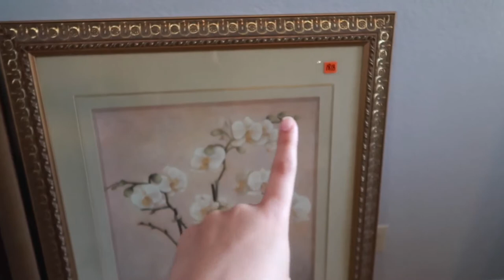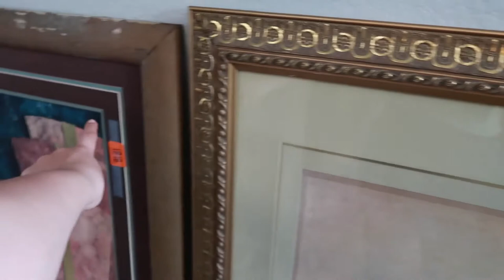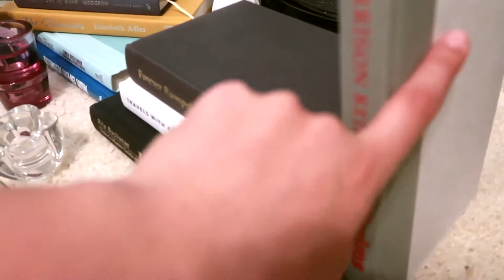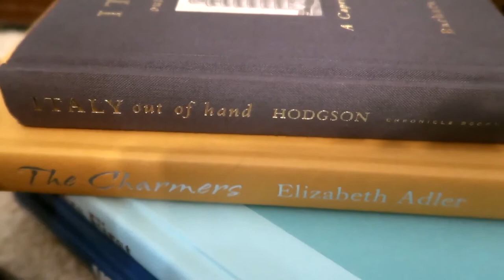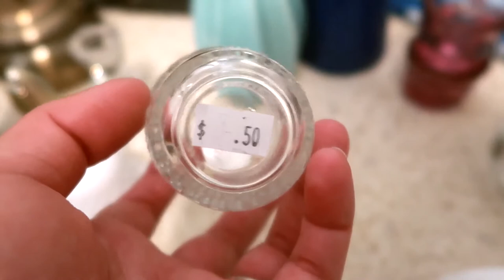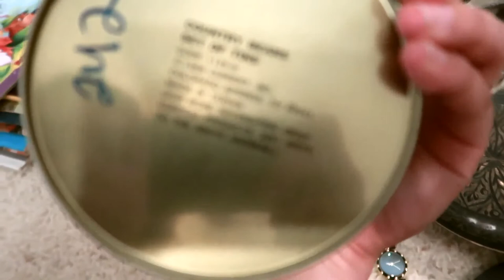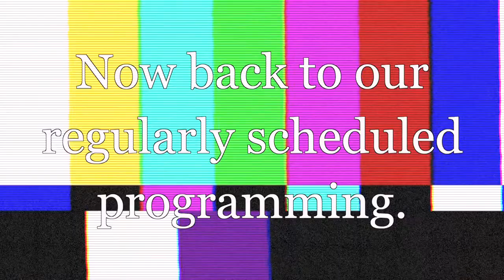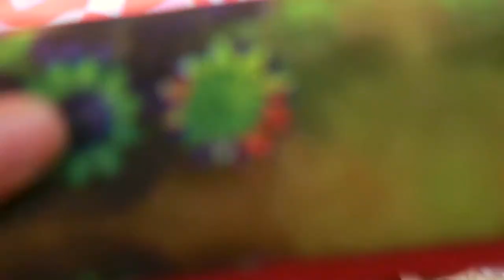Home Decor Thrift Haul | 2021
Hey everyone! Woman on a mission to find home decor... mission accomplished. It may seem like a lot, but we have been waiting a while to find pieces that work for the shelves in our home. Still missing a few items, but so happy that I was able to purchase all of this secondhand.

Click that bell so that you don't miss a video. :) Leave a like above if you enjoyed this video.